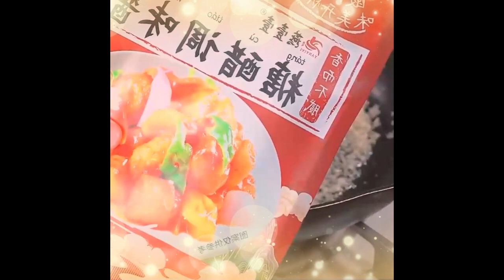Nanru crispy pork belly, crispy on the outside and tender on the inside Foods 1